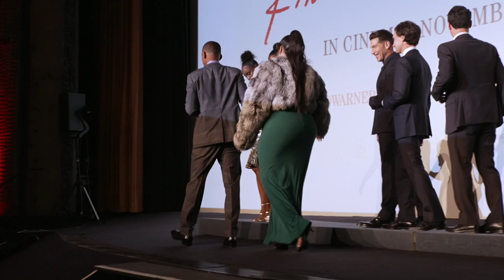King Richard premiere: Will Smith, Saniyya Sidney, Demi Singleton, Isha Price, Bernthal presentation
King Richard premiere: Will Smith, Saniyya Sidney, Demi Singleton, Isha Price, Jon Bernthal, Jon Mone, Zach Baylin on screen presentation in London